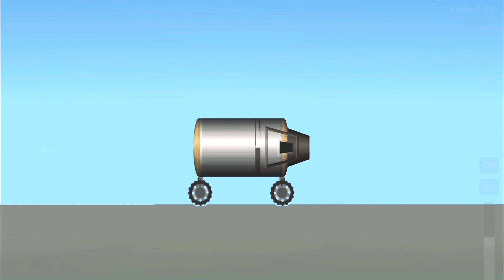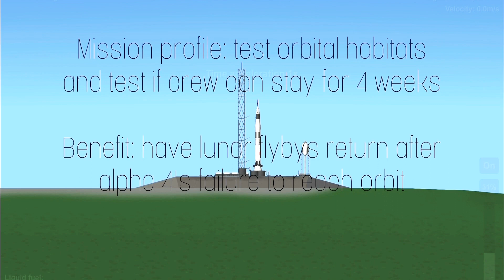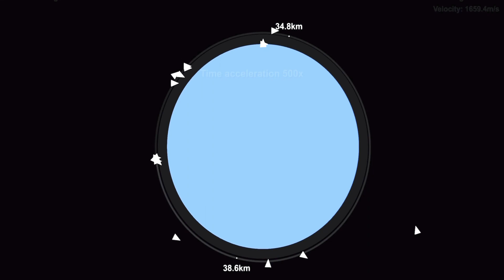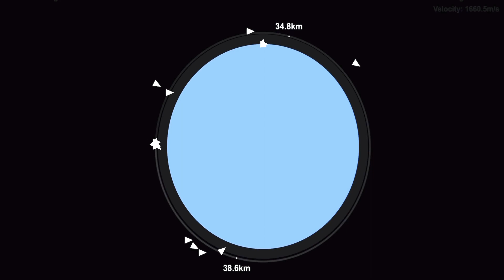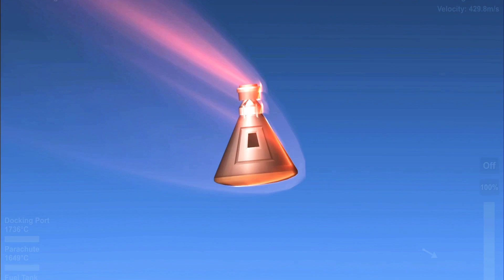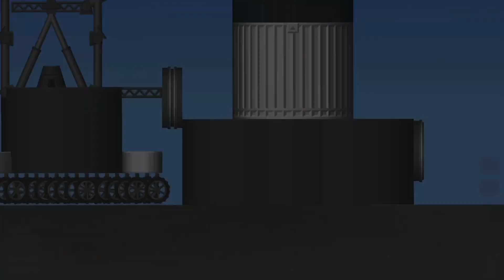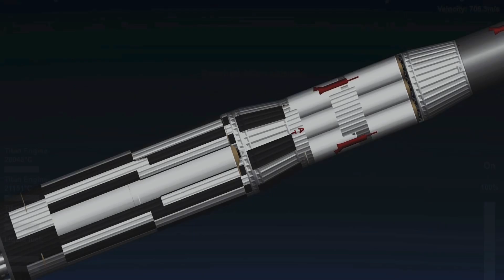Ep 5 the most expensive firework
Music is terminate, bush week by nihilore and Goliath by Scott Buckley